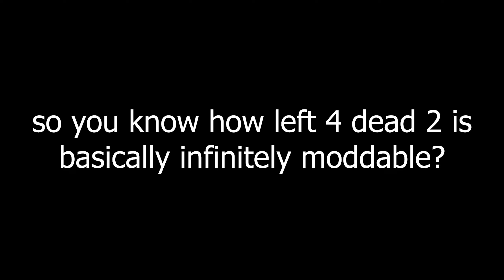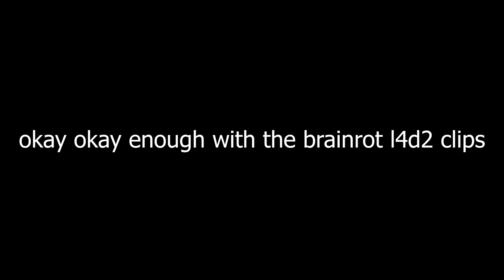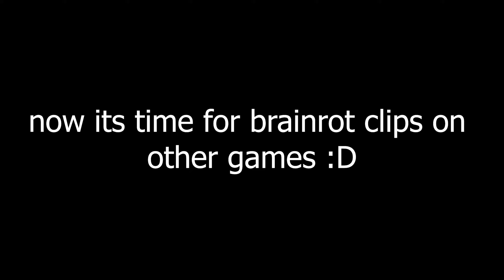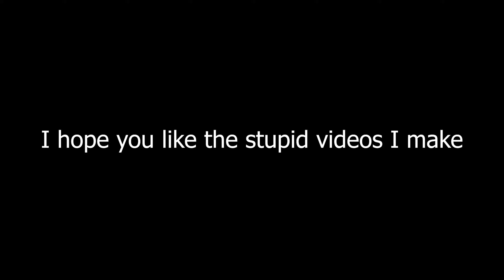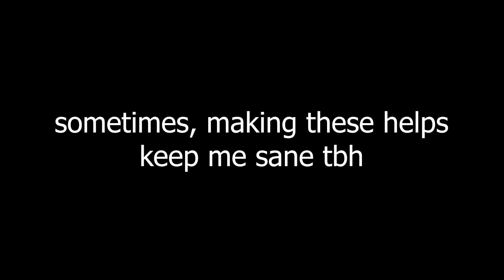average da group gaming sessions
a little late but no worries :D

Friends in the Vid:
Arty: